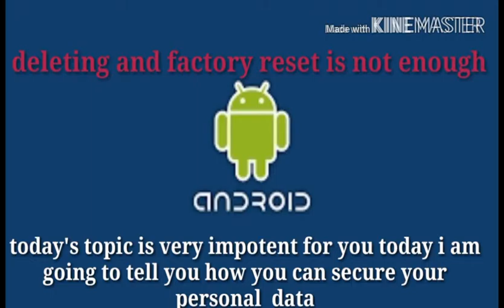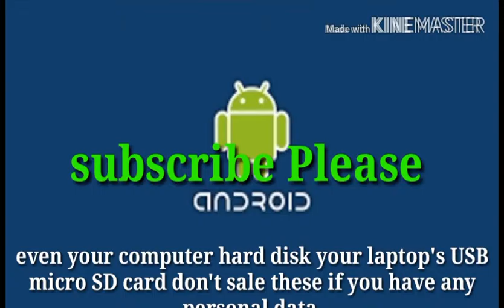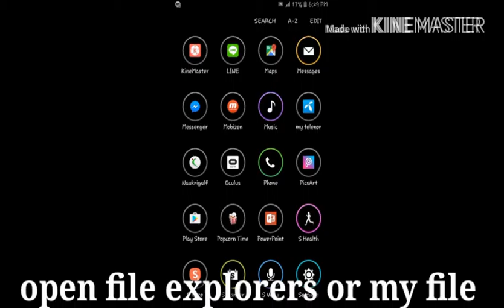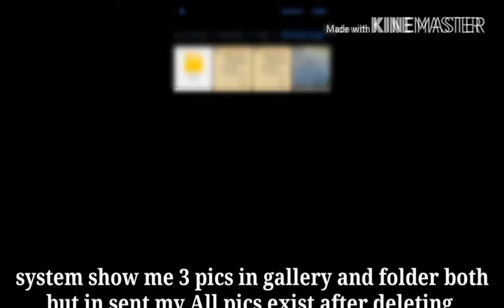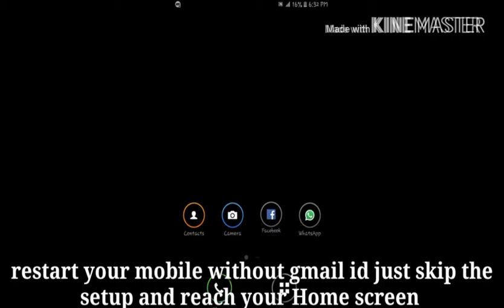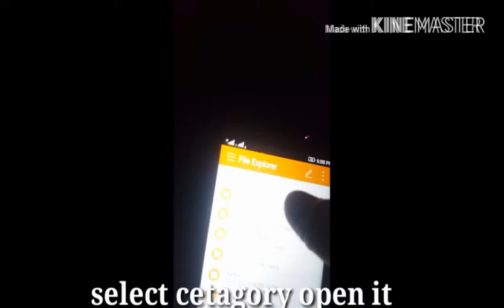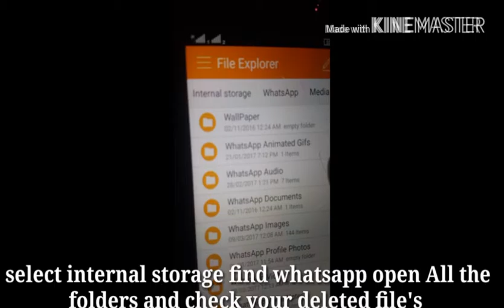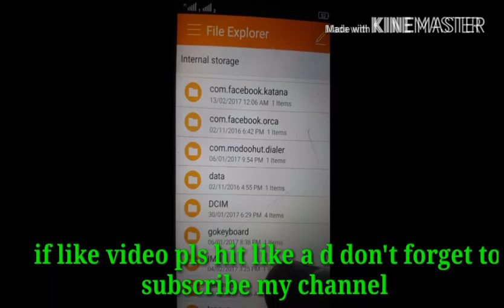How to keep secure your private data in android and PC English Urdu Hindi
How to keep secure your private data
how to secure your data
Hi friends i am Ali and you are watching my YouTube channel
 today i am going to show you how you can secure your private data
keeps your private data hidden from snooping eyes in a few simple steps it is very impotent for everyone
A global solution to the global problem of protecting mobile data
factory reset and deleting is not enough you need to delete your data properly from device and computer